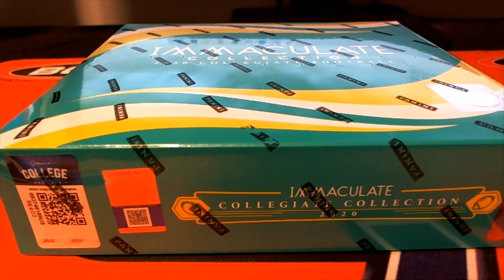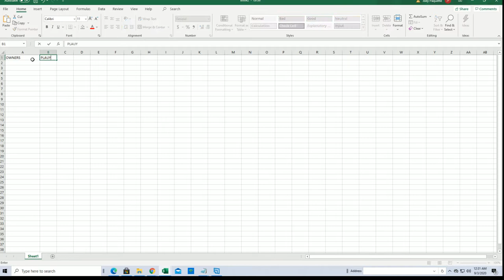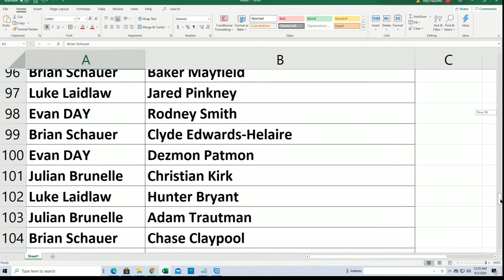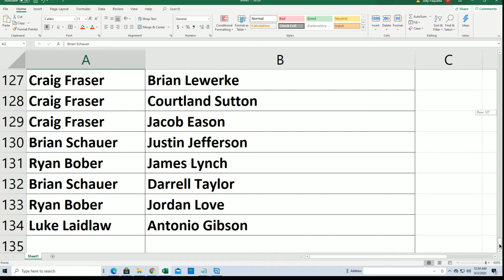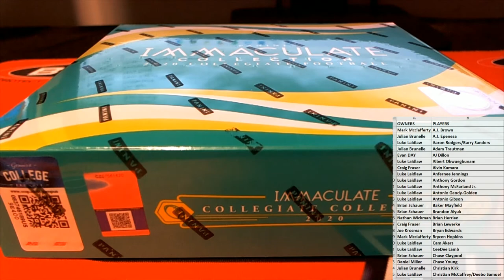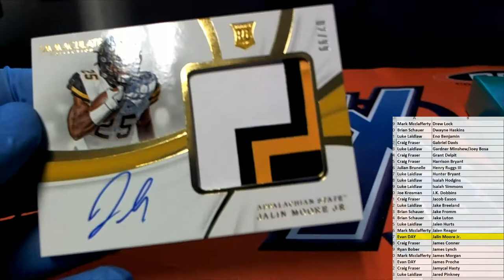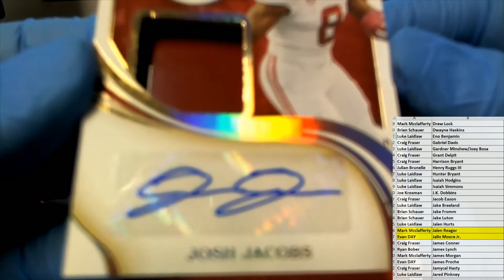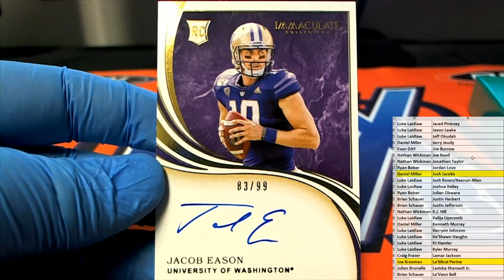2020 Panini Immaculate Collegiate Football Hobby ID 20IMMACCOLL101